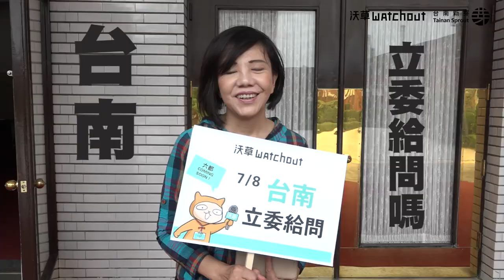【沃草給問擂台】葉宜津立委談前瞻是「投資未來」，7月8日台南立委等你來問！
葉宜津立委：「前瞻計畫是必要的，這是建設未來、投資未來」。
並進一步主張，（前瞻的台南）輕軌建設中，中華北路（段）應該（延伸）拉到府安路，可以改善整個安南區的交通。

新國會任期已經過了一年半，立委們的表現讓你滿意嗎？
沃草推出2017年度計畫：「六都立委給問嗎」，第一站來到台南！
這次台南五位立委王定宇、林俊憲、陳亭妃、葉宜津、黃偉哲全部報到！

立委出來面對的時候到了，現在報名，就有機會直接質詢立委！

活動資訊
日期：7月8日（六）
時間：14:00~17:00（13:30開始報到及入場）
地點：成功大學光復校區第一學生活動中心地下室第三演講廳
費用：完全免費，但需先報名才能入場
舉辦單位
主辦單位： 沃草 Watchout x 台南新芽
協辦單位： 成大學生會、 南蠻